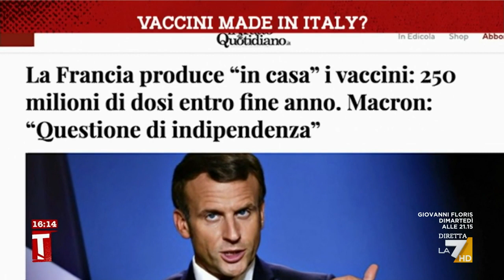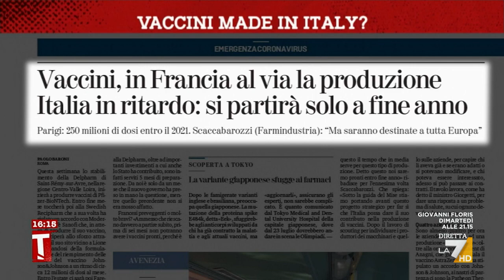Autonomia vaccinale: come, dove e quando?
Il servizio di Paola Mentuccia